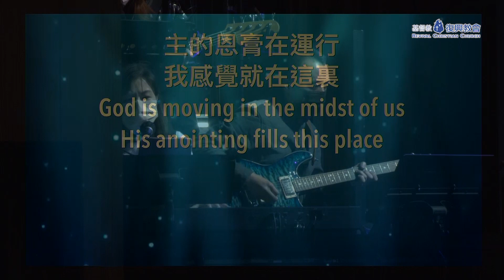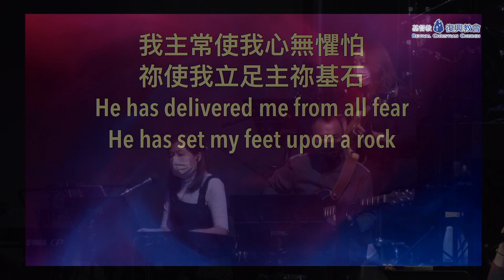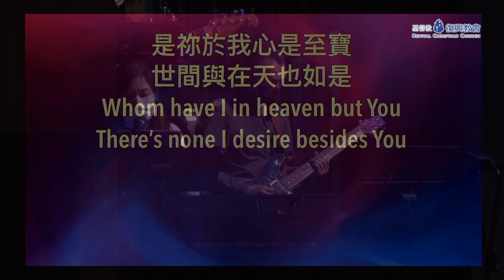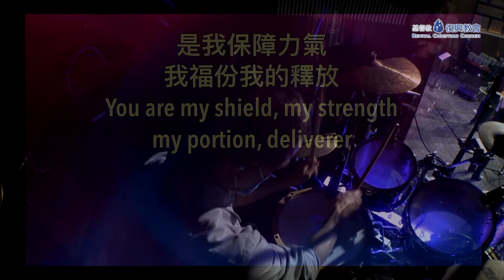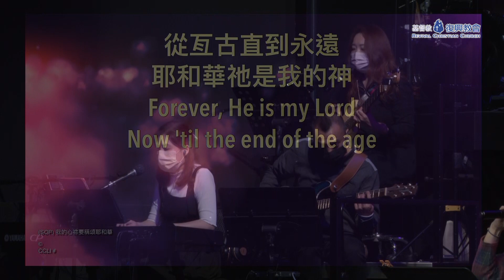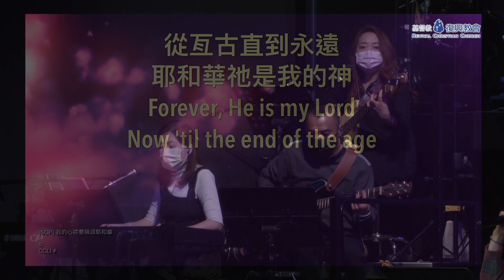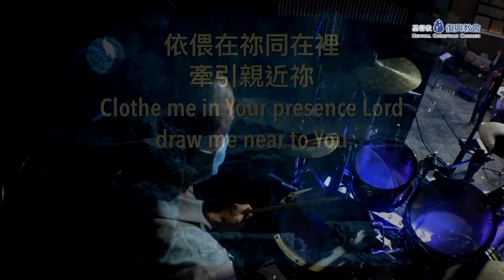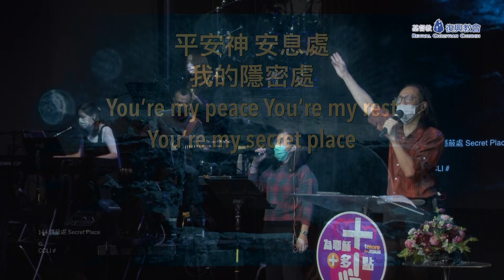主日敬拜 - 早堂 ( 廖嘉誠弟兄 ) 2020年3月22日 | 我有喜樂 | 祢使我滿足 | 我的心祢要稱頌耶和華 | 隱密處